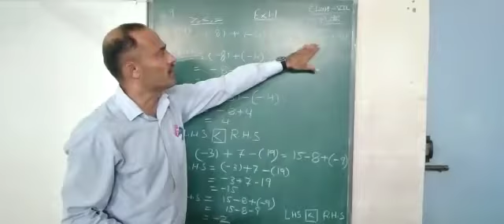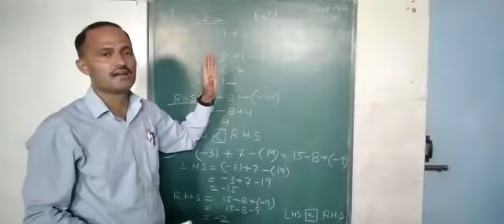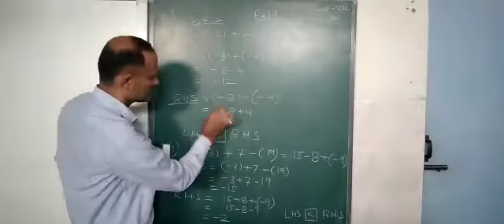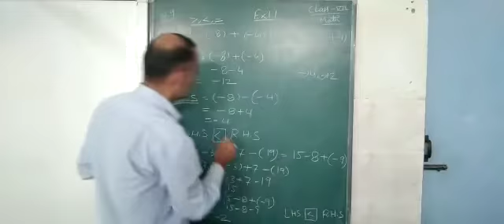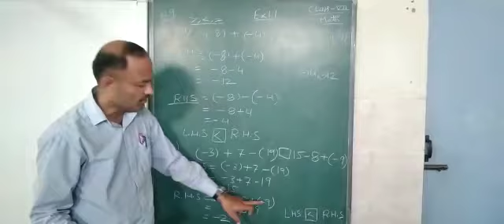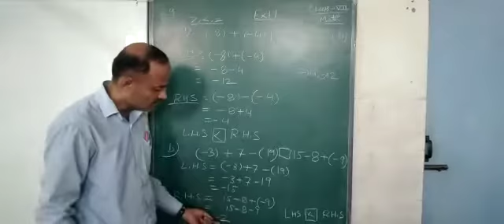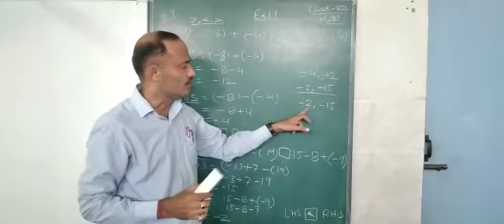Class 7th Subject : Maths Topic Integers